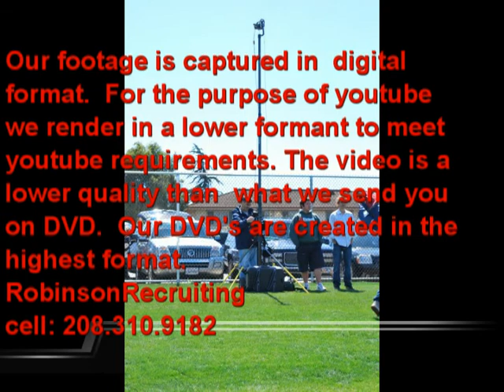Santa Barbara vs DT LV Gold 92, Robinson Recruiting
RobinsonRecruiting, Santa Barbara vs. Downtown Las Vegas Gold, Pinnacle Friendlies Soccer Tournament, I specialize in creating recruiting DVD's for college bound soccer players.